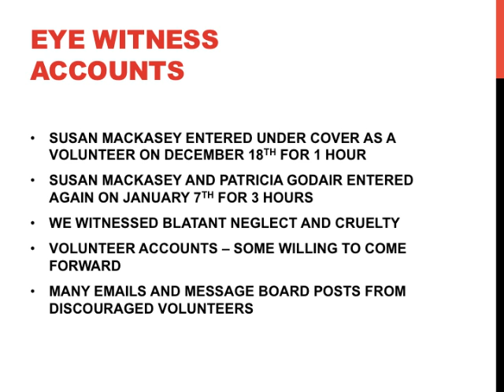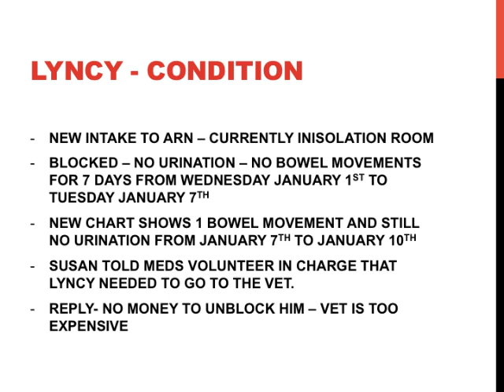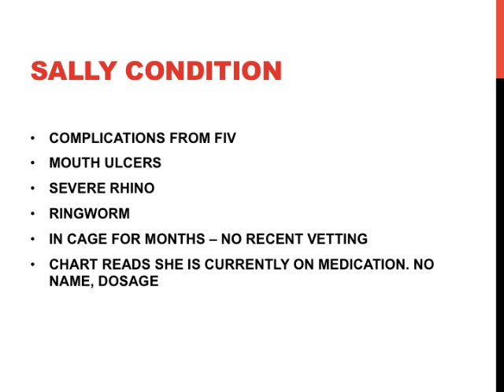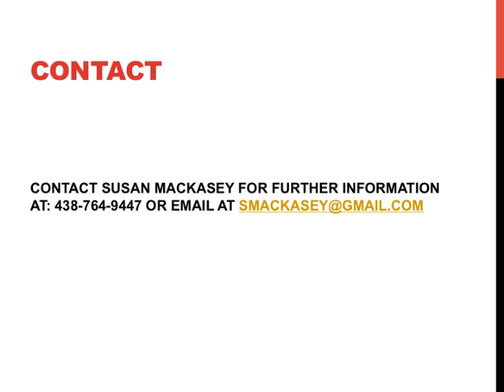Montreal Institutional Hoarding Abuse and Neglect - What I saw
I have tried to capture the horrendous conditions in this poor excuse of a shelter here in Montreal. It is truly unacceptable and must be stopped. People need to stop glorifying these hoarders.